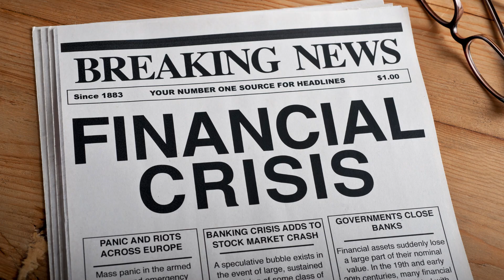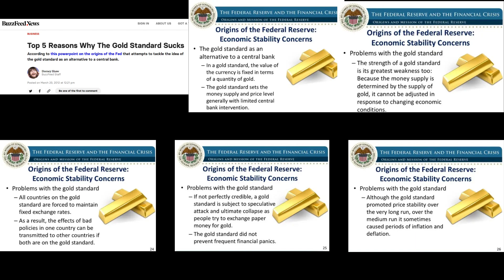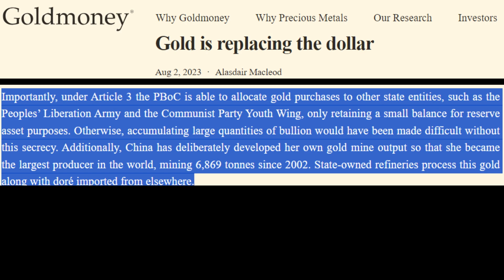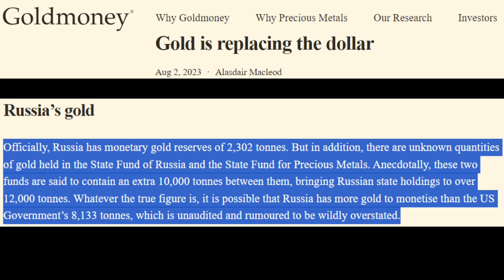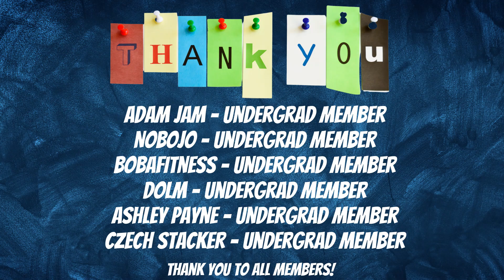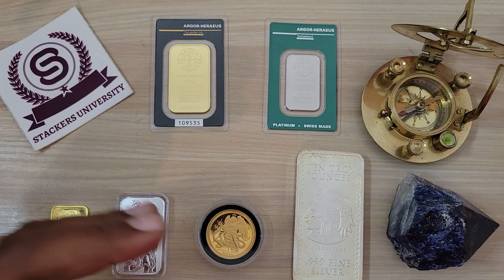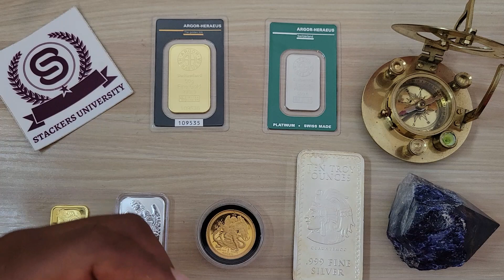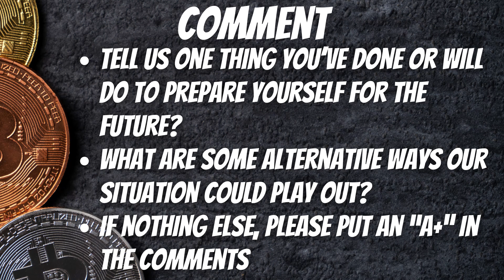The Reality Of Gold And Silver As Money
You hear it all the time, we should return to a gold standard. Gold and silver are real money. Everything would be better with gold and silver...But is that really the case?

SAVE MONEY BY SWITCHING TO OUR PARTNER, MINT MOBILE and get premium wireless for as low as $15 a month start saving money without sacrificing quality.